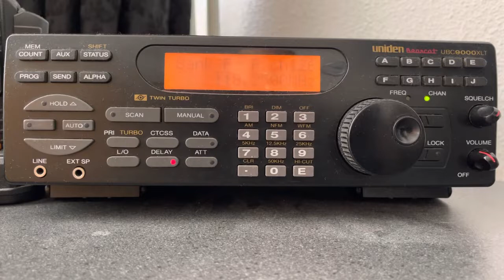#0006 UBC9000XLT AIRBAND SCANNER TWENTE NL RADIOSCANNER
Bedankt voor het kijken naar mijn video's!